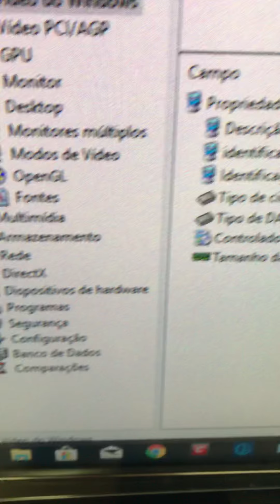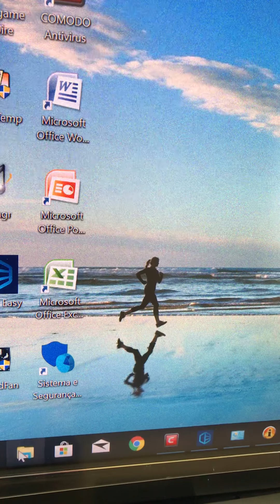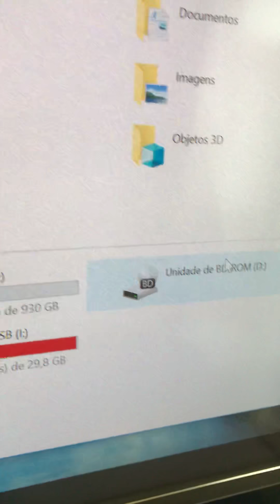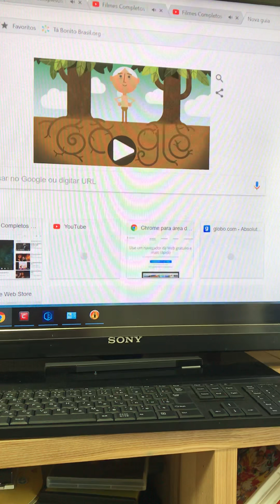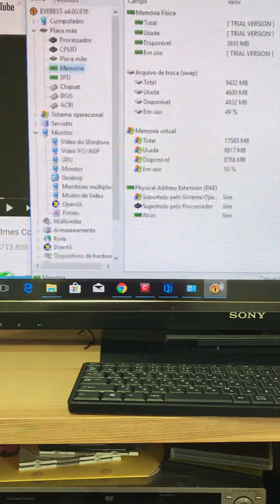DELL i7 2600, 8gb memória, placa de vídeo Radeon 7770 2gb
NOTEBOOK SONY VAIO LINDO!!
- Envio para qualquer lugar do Japão com pagamento na entrega, ou retirar em Higashi Osaka,  na estação de FUSE ou  JR NAGASE.
- Processador: i7 2640M 2.80GHZ
-Placa  GRÁFICA : AMD Radeon HD 6600M And  6700M
- Tela full HD 1920x1080; tamanho 15.6 brilhante.
- Memória: 8 giga
- HDD: 500 giga
- HDMI
- Windows 7 original em japonês, discos de recovary incluso, programa Sony care para criar pendrive de recovary.( para quem preferir posso colocar o Windows 10
em qualquer idioma)
- DVD RW.
- Wi-Fi
- Programas: programas originais da SONY VAIO INSTALADOS DE FÁBRICA
-OFFICE 2010 em japonês( apenas a versão que vem: Excel ,Word Outlook (ver foto para tirar dúvidas)
Bateria em boas condições!

- Interessados mande mensagem pelo Messenger.
- Assistência
- Garantia de 1 mês.
- Itens da venda: computador; fio de energia; 4 DVD de recovery.